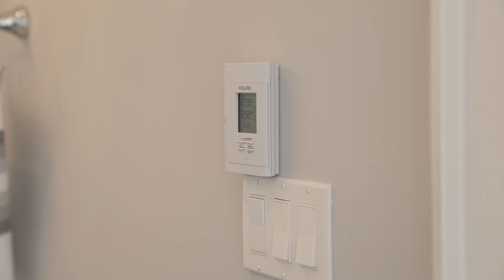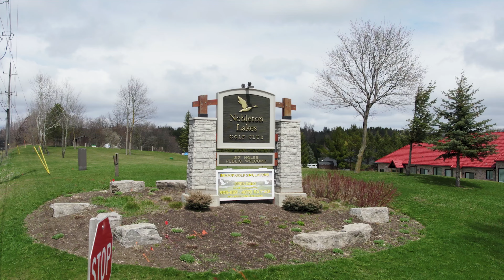Discover the epitome of luxury living!! 81 DIANA DR King, Ontario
Welcome to:
81 DIANA DR
King, Ontario L0G1N0
MLS® Number: N8157076
$3,998,000

Discover the epitome of luxury living in this meticulously crafted 8000 sqft 5 Bedroom and 6 Bathroom residence. Elegant open concept living spaces exude sophistication with exquisite finishes throughout. The gourmet kitchen, with custom Maple cabinetry, calcutta granite countertops, and top of the line Bosch appliances, invites culinary exploration with modern conveniences at your fingertips. Retreat to the lavish master suite, featuring garden facing views and a spa-like ensuite bathroom for ultimate relaxation. Outside, 2 acres of nature with landscaped gardens providing an escape, perfect for leisurely strolls or quiet contemplation. With a focus on timeless elegance and understated luxury, this home offers a sanctuary of refined living. Welcome to your new haven of sophistication and comfort. EXTRAS Security System & Cameras, Built-In Closet Organizers, Water Softener & Uv Water Purification System, Reverse Osmosis Water Filter System, Ac, Central Vac. (34801430)

HIRE US TO SHOOT YOUR HOME!